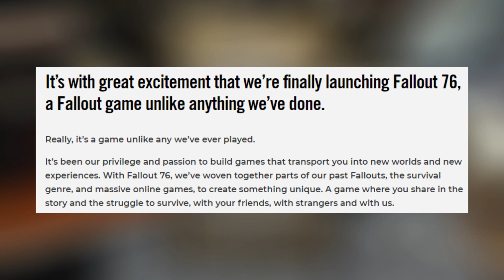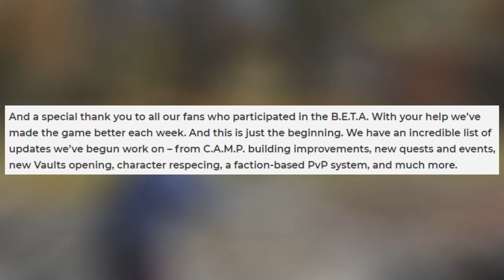Fallout 76 Future DLC Teased! - New Quests/Events, Vault Openings, Faction PvP, & MUCH MORE!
Looks like Bethesda has a lot of plans for Fallout 76. The question remains... WHEN will this all drop and will it be soon enough to remain competitive in a busy market?